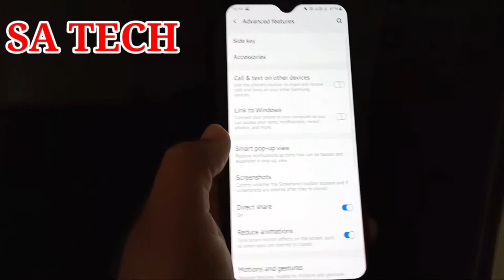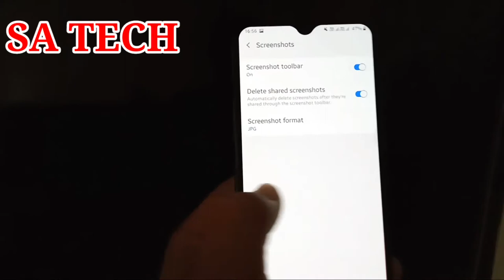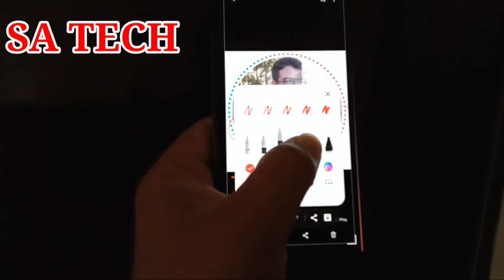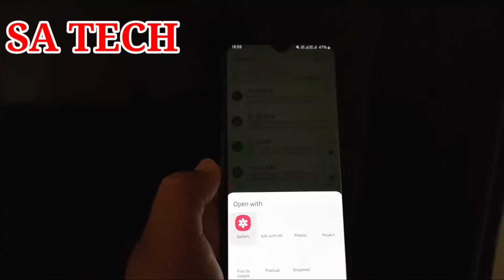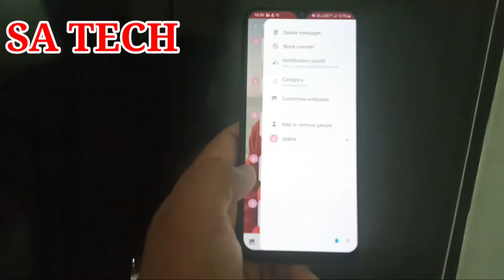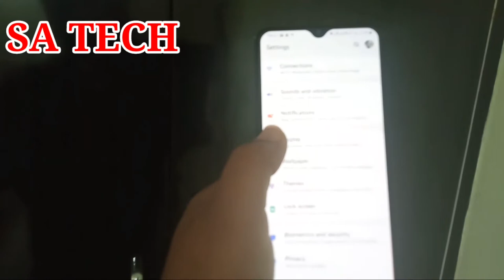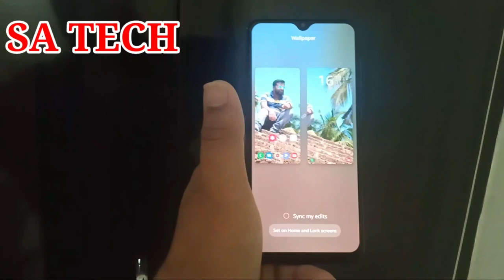Samsung Galaxy 3 Hidden Features,Samsung Galaxy Best Tips & Tricks,Tips & Tricks For Samsung Galaxy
In this video i describe about Samsung Galaxy 3 Hidden Features